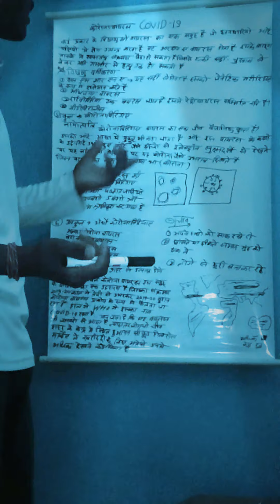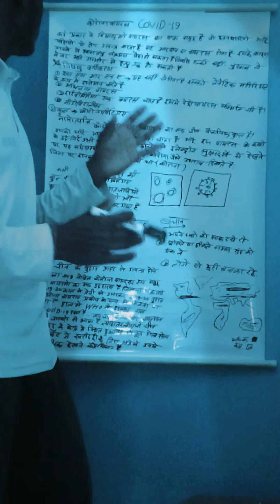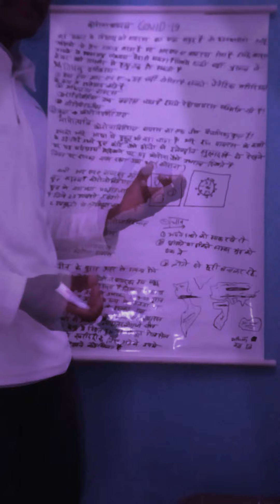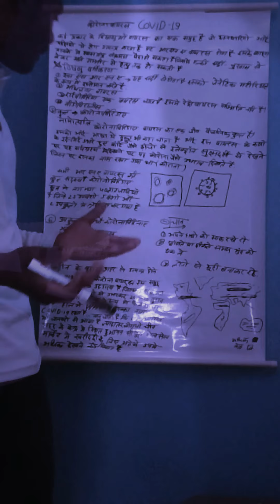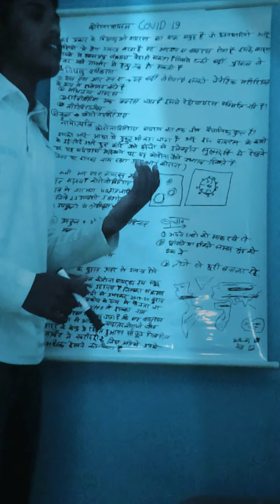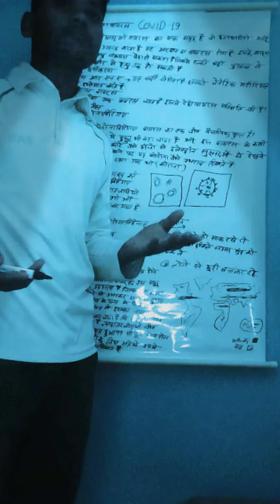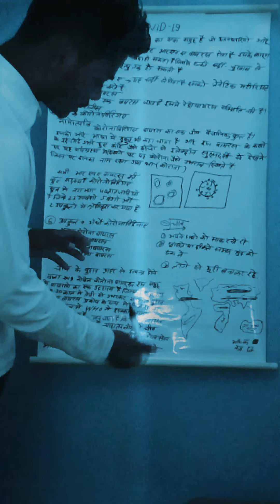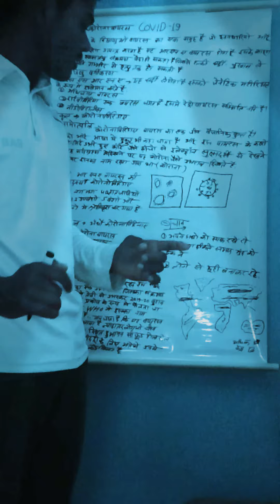CoviD -19 कोरोना वायरस corona हिन्दी theory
corona pura वीडियो  क्या है जने